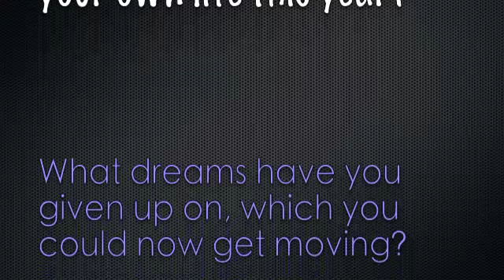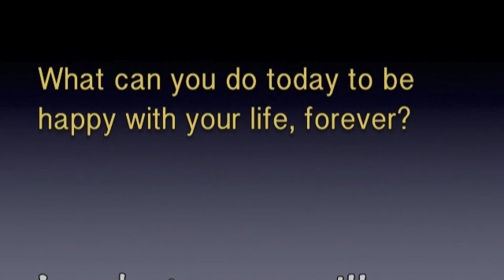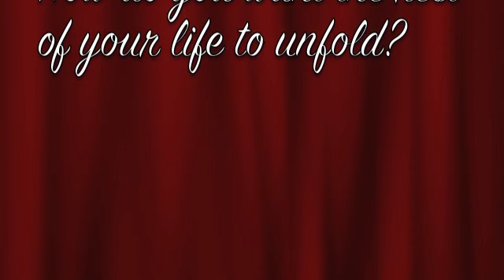Happy New Year, Auld Lang Syne and 20 Questions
for a short quiz to help set your intentions for the next 12 months. Enjoy my Happy New Year wishes and poignant 20 questions set to music of Auld Lang Syne. This video also at YouTube

20 Questions...

1. Are you crystal clear yet, about what you truly want?
2. What is your theme for next year?
3. Where are you going and who are you going with?
4. Are you ready to create your own life this year?
5. What dreams have you given up on, which you could now get moving?
6. What could you do, to be even more clear about what you really want?
7. What have you firmly decided to accomplish?
8. What would it take to trust yourself to succeed?
9. If your life continues on its current path, what will it be like in five years?
10. What really defines success for you?
11. What can you do today to be happy with your life, forever?
12. In what areas will you dare to be different?
13. Which habit are you working on improving, or including in your life today?
14. What can you do today to improve your life forever?
15. What will you be looking back on, at the end of your life?
16. Are moving forward, sideways, diagonally or in reverse?
17. What restrictions, that you've placed on you, could you now begin to release?
18. What are your highest priorities?
19. Are you bigger than your problems, or are your problems bigger than you?
20. How do you want the rest of your life to unfold?